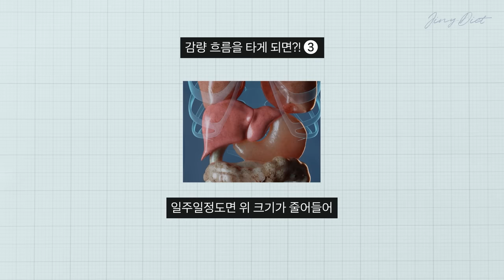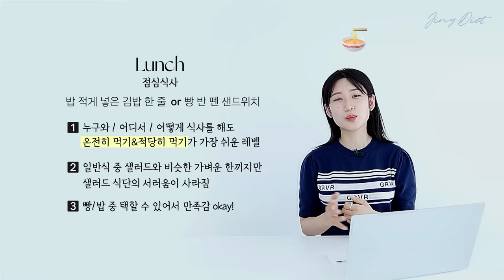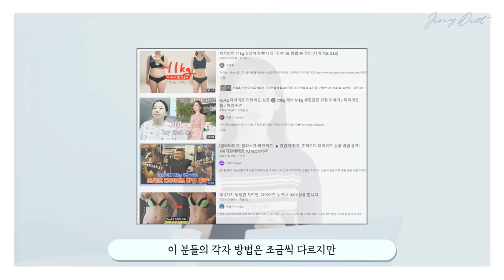방법은 쉬운데, 무조건 빠지는 일주일 식사&운동 방법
첫 일주일, 최소 1kg - 최대 3kg 감량을 보장합니다.

Chapter
00:00~00:12 인트로
00:12~07:44 탈다이어트 TIP
07:44~ 아웃트로